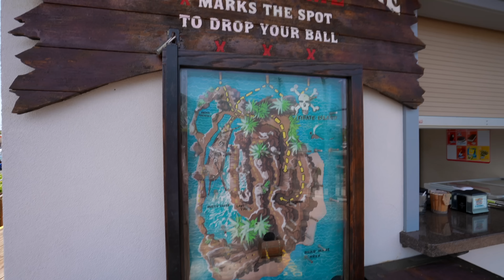I Can Not Believe Someone Made This! - Won a FREE GAME!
Playing Pirate Island Golf in Ocean City, NJ